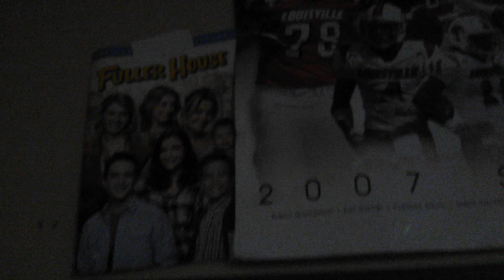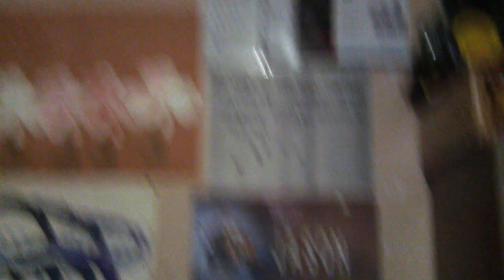PRE JUNETEENTH DUDE CAVE TOUR 2023!!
One last Cave Tour before Juneteenth!